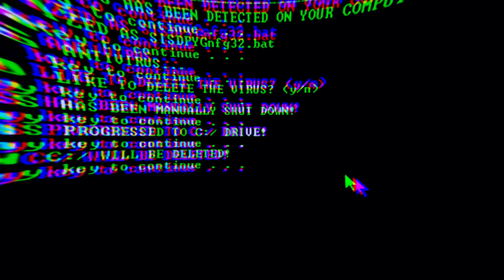$UICIDEBOY$ - GLOSS OF BLOOD SLOWED